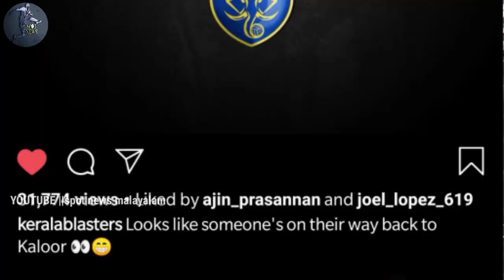ബ്ലാസ്റ്റേഴ്‌സ് ഇന്ന് പറയും എന്ന് പറഞ്ഞ ആ താരം ആര്?|Who is that player kerala blasters first signing